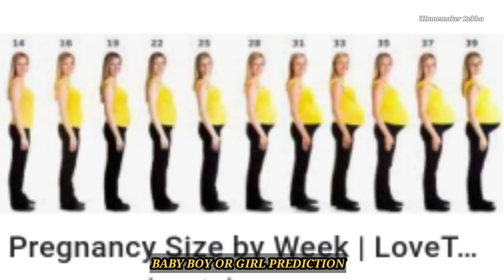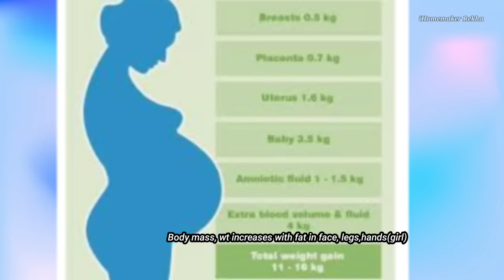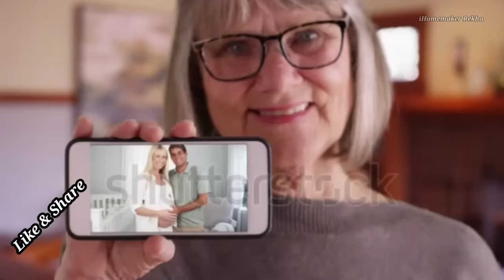PREGNANCYಯಲ್ಲಿ ನಿದ್ದೆ ಜಾಸ್ತಿ ಅಥವಾ ಕಡಿಮೆ ಇರುವುದು ಯಾವುದರ ಸಂಕೇತ?BOY or GIRL BABY DURING PREGNANCY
Hi
 In this video, know some typical Body Symptoms in Pregnant Lady to Predict Boy or Girl during Pregnancy.
Old wives Tales of Bodily symptoms in Pregnant women to Predict Baby gender.

Rekha Jai